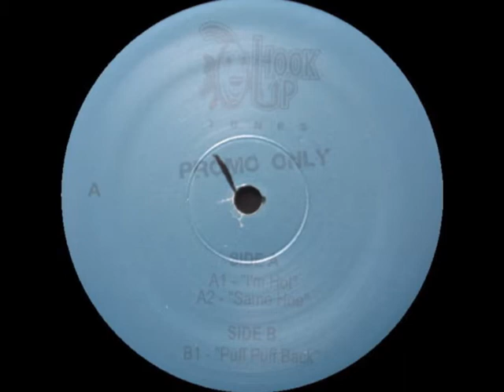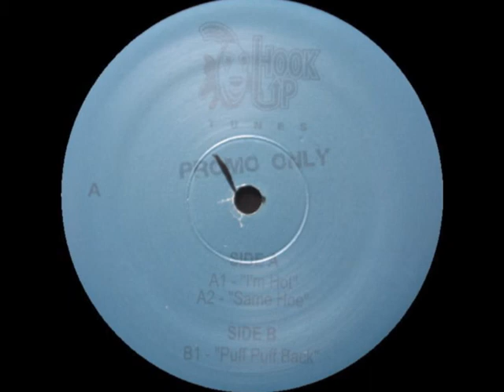Hook Up Tunes - I'm Hot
Hook Up Tunes ‎– #1
Label: Hook Up Tunes ‎– 1A
Format: Vinyl, 12", Unofficial Release, 33 ⅓ RPM, 45 RPM, Promo
Country: US
Sortie: 2004
Genre: Electronic, Hip Hop
Style :House, Hip Hop